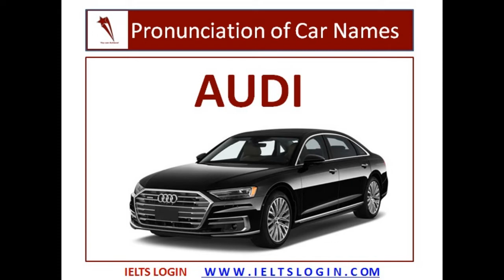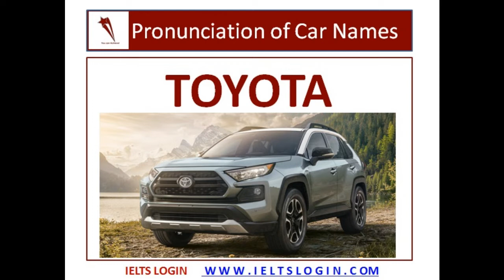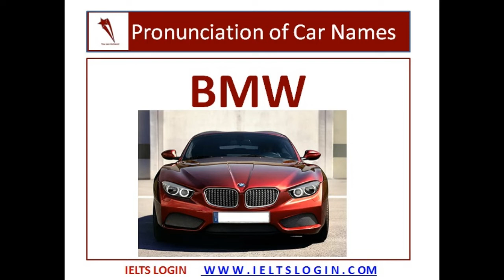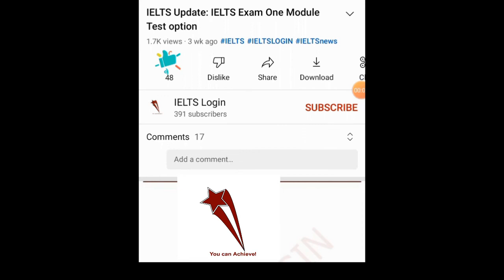Pronunciation Series Lesson #3: Pronunciation of Car Names | Pronunciation for IELTS Speaking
Essential PRONUNCIATION of Car Names . This lesson offers opportunity to improve the pronunciation which contributes 25% in IELTS speaking.

for further queries and feedback.

Follow on Instagram